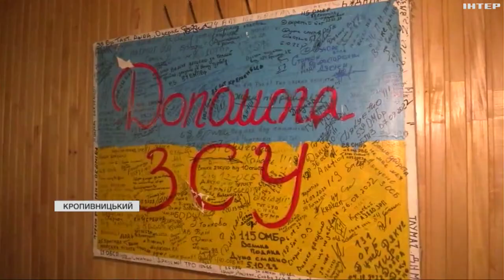На Кіровоградщині cемирічний Миколка став візитівкою волонтерської ініціативи, що годує військовиків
Вже другий рік поспіль три села вдома готують смачні та поживні домашні страви. Ними частують захисників, що їдуть на ротацію.